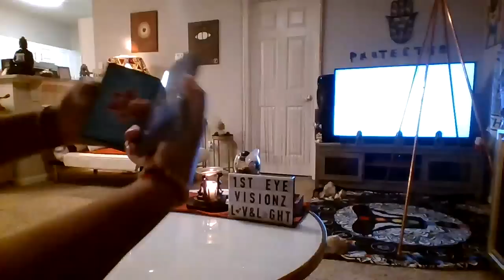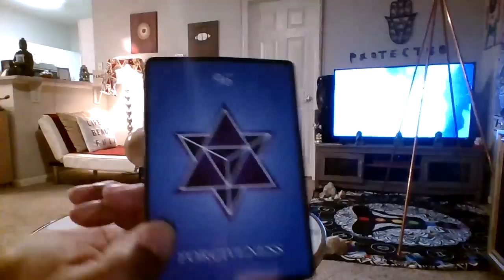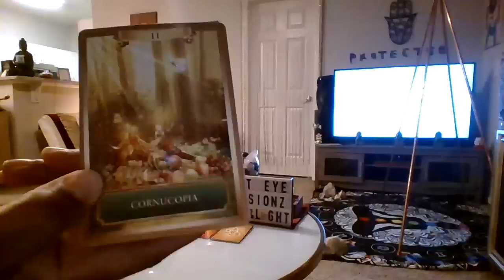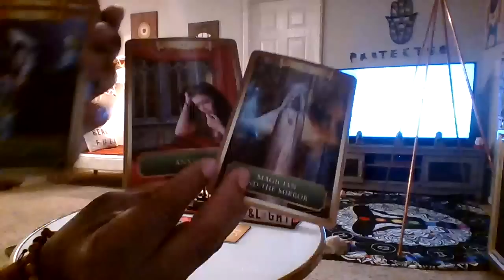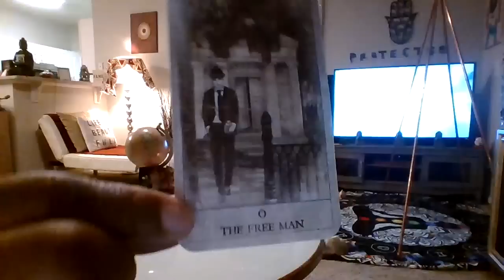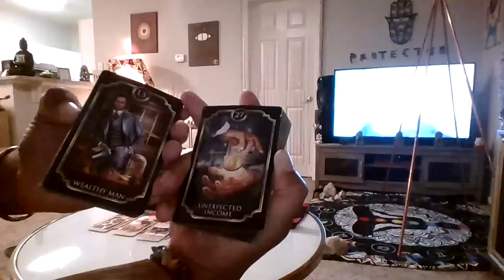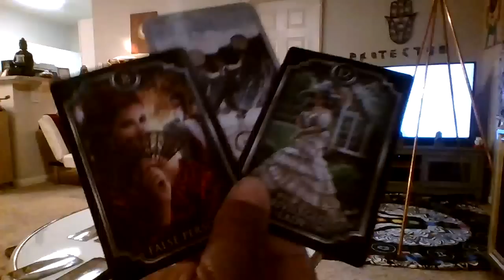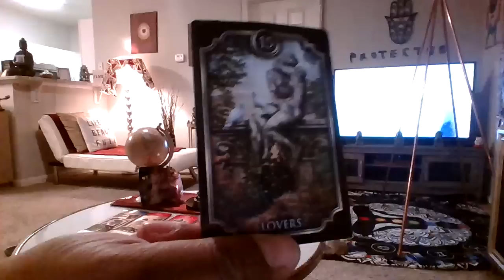SCORPIO ITS WRITTEN IN THE STARS-A DEFINING MOMENT IN YOUR LIFE BRINGS $$CC$$ & LOVE